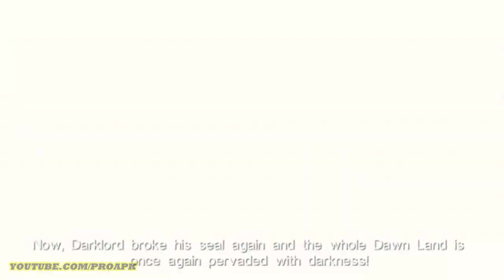Brave Legends Android Gameplay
Brave Legends by Unlock Game  (ANDROID/iOS/iphone/ipad)
Join with friends in Brave Legends: Heroes Awaken, a brand new 3D casual APRG!
Dive into the real-time Arena and fight against players from around the world! Within 90 seconds! Battle in real-time and free control mode. Challenge World BOSS or live players. Brilliant visuals and fast-paced duel combine to give you an unprecedented experience!

FEATURES

[TOUCH CONTROLS]
No joystick, just tap the screen and your heroes go wherever you want. Dodge or Interrupt skills from enemies. Unleash powerful skills in all directions.

[SMART Auto-Battle]
In auto battle mode, your heroes dodge AOE from enemies automatically, increasing your chance of victory.

[REAL-TIME 2V2 IN 90S]
Battle with players around the world! Real-time matching and real-time fighting. Cooperate with your teammate and fight against your rivals! Slug it out in 90 seconds!

[STRATEGY]
Collect different heroes of different attributes. Build your dream team to activate powerful team skill. Multiple ways to improve your heroes. Find the best way and become the strongest!

[OFFLINE REWARD]
Get stronger even if you are offline! Dispatch mercenary and occupy mines to collect fruitful reward! Level up to unlock VIP privileges for free.

[CROSS-SERVER PVP]
Compete with the guilds from other servers in real-time 3V3 battle! Want to be the champion? First, unite your guild!

[ROGUELIKE ADVENTURE]
Ancient Relics is riddled with danger, from monsters-near-death to unbeatable ones. Will you tough it out, or die in the first stage? Remember: there’s no going back.

DOWNLOAD